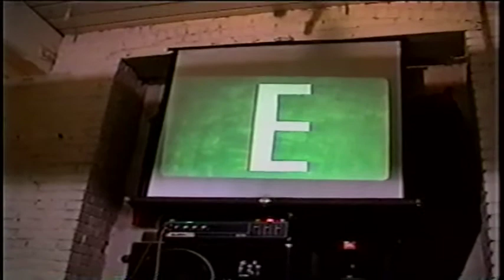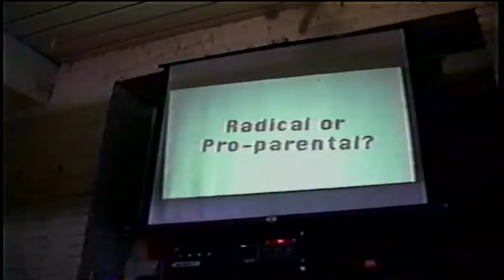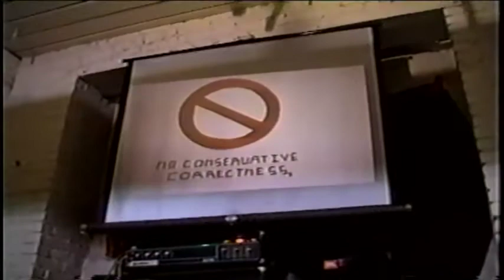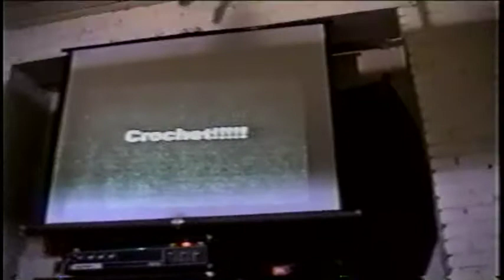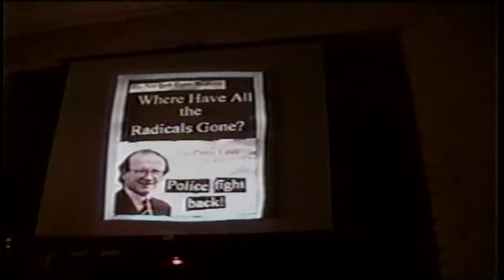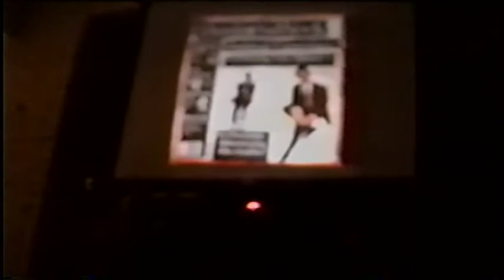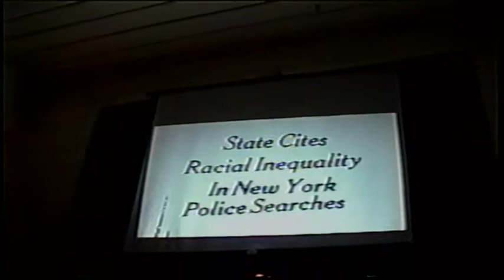le tigre first show (2/3/2000)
Le Tigre plays their first show at DUMBA on a snowy night in Brooklyn NY.

Kathleen Hanna, Johanna Fateman, Sadie Benning, and JD Samson (with the A/V help).

I'm in the audience, but this was filmed by my friend, Jerome...wherever you are!